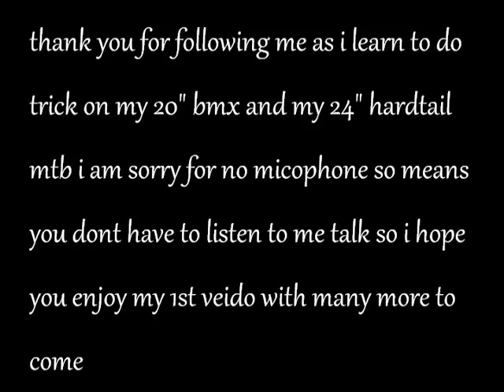my 1st promo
I'm not by all the best at bike riding but or making movies but here I am doing what I love riding bikes and making them fly and ripping up renmark and learn to do make movies as we learn to do bike tricks